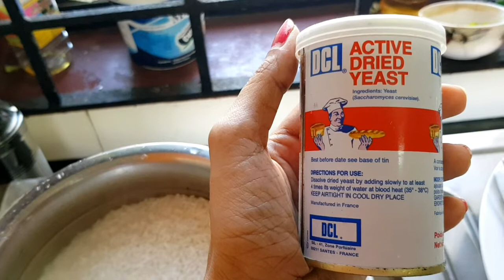Easy and Soft vellayappam | Palappam |അരി അരച്ചെടുത്ത വെള്ള അപ്പം | Easy breakfast recipe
Easy and Soft vellayappam | Palappam |അരി അരച്ച വെള്ള യപ്പം  | Easy breakfast recipe
hi hope everyone is fine and doing well ,
INGREDIENTS :
Raw rice - 1½ glass
Yeast - 1 tsp
Cooked rice - 6 tbsp
Coconut water - 1 cup
sugar - 1 tsp
Salt - acc to taste

easy Palappam recipe . tasty Palappam recipe . vellayappam easy recipe . poove
pole Palappam . easy malayali recipe . Palappam for breakfast easy recipe .